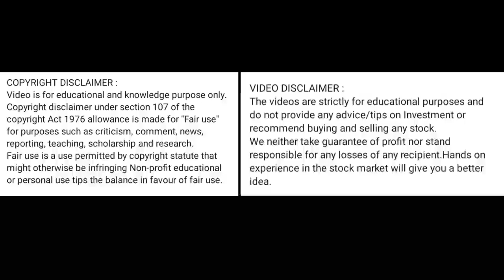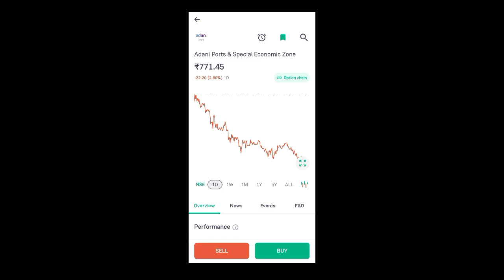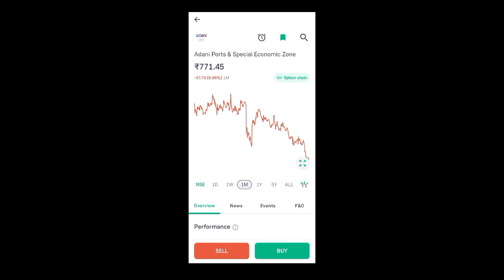adani ports share latest news today l adani ports share price today I adani ports share news today